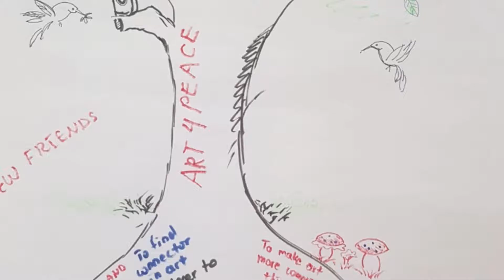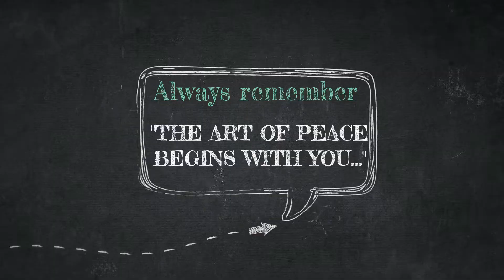ART4PEACE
ROOTS FOR RECONCILIATION TANDEM GRANT TOOL PROJECT “ART4PEACE”. A project implemented by YMCA Georgia at YMCA Georgia Resource Center “Camp Orange”, August 27th – September 2nd, 2018